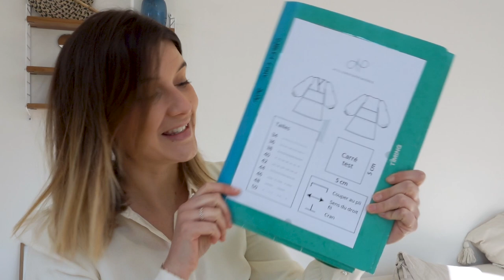COUTURE: Je couds la robe Audrey de Atelier des Premières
Bonjour à tous et bienvenue au Club Ginette!
Dans cette video, je vous propose un pas-à-pas pour coudre la robe Audrey de Atelier des Premières.
Dites-moi en commentaire si vous l'avez également cousue ou si la video vous a donné envie de vous y mettre!

À bientôt,
Constance